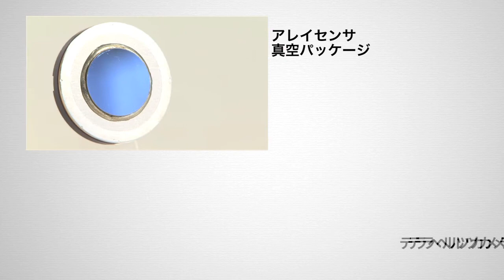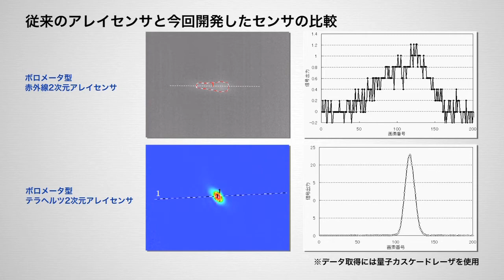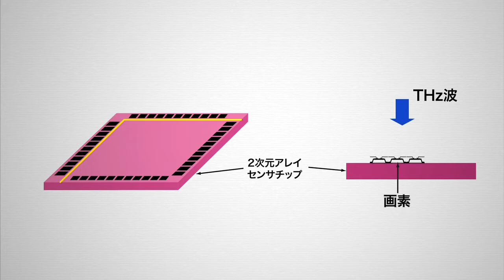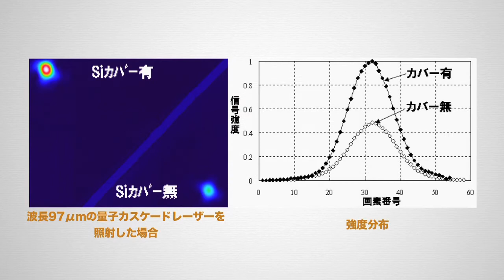NEC 非冷却２次元テラヘルツアレイセンサの更なる感度向上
テラヘルツ帯は電波の透過特性と光の直進性を持ち合わせ、人体に安全な非破壊検査技術として世界でも期待されています。NECはそのテラヘルツ帯を検出するセンサとカメラの研究開発に取り組んでいます。

今回NECで開発したアレイセンサは非冷却2次元テラヘルツアレイセンサとよばれ、世界初のテラヘルツカメラに適用されています。
このセンサは従来のセンサに比べ、テラヘルツを非常に高い感度で検出することができます。

数年という短い研究期間でセンサの感度を向上させ、NECのテラヘルツカメラを用いた共同実験において火災環境などの状況下でもテラヘルツを検出できることを実証しました。
NECは今後もテラヘルツ検出技術の開発に励み、社会の安心・安全に貢献するテラヘルツカメラの製品化を目指していきます。